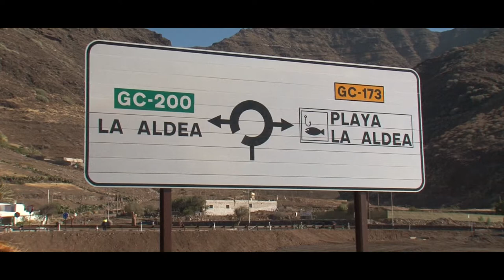Pablo Rodríguez visita las obras del último tramo de la primera fase de la carretera de La Aldea.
El vicepresidente  y consejero de Obras Públicas del Gobierno de Canarias, Pablo Rodríguez, visitó ayer por la tarde  el estado de las obras del último tramo de la primera fase de la carretera de La Aldea.
En la visita también estuvo presente su homólogo en el Cabildo de Gran Canaria, Ángel Víctor Torres, y el alcalde de La Aldea Tomás Pérez.